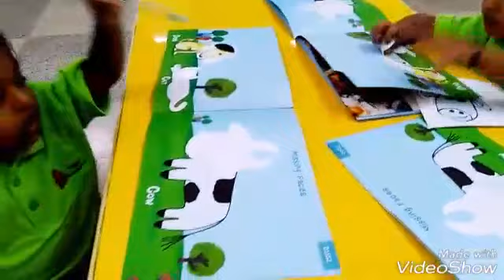IPH_PlayGroup_Missing Faces_27/08/2018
Daily activity video